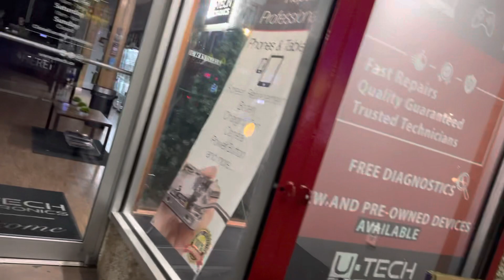1 de dezembro de 2022